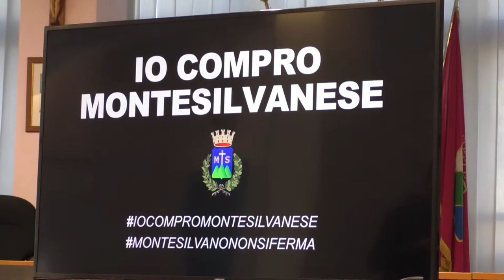Presentata iniziativa “Io compro montesilvanese”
Io compro Montesilvanese", questa l’iniziativa organizzata dall'amministrazione comunale a sostegno del commercio cittadino.